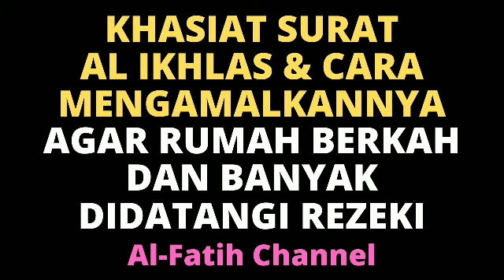KHASIAT SURAT AL IKHLAS DAN CARA MENGAMALKANNYA AGAR RUMAH DIHUJANI REZEKI DAN BANYAK UANG BERKAH